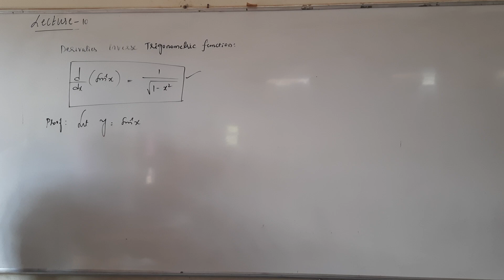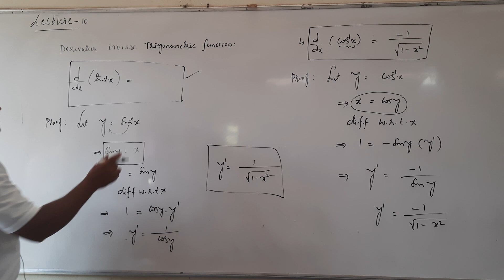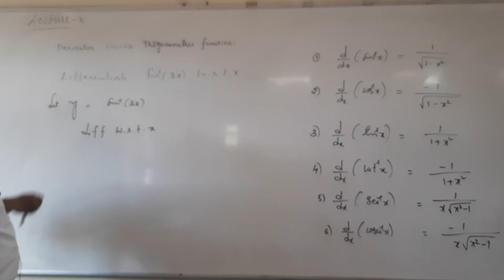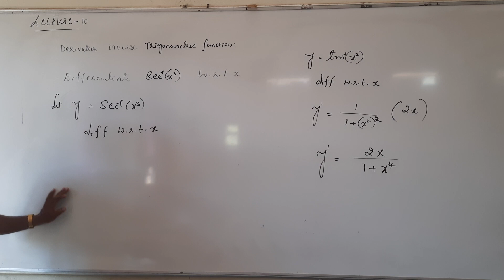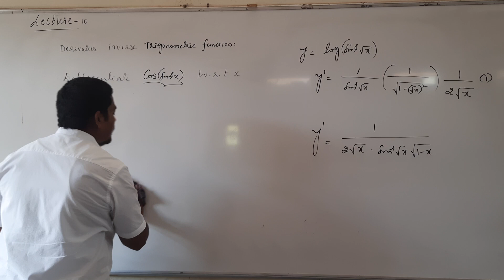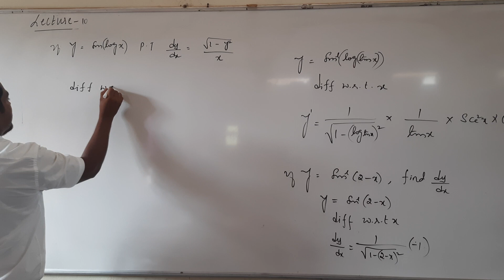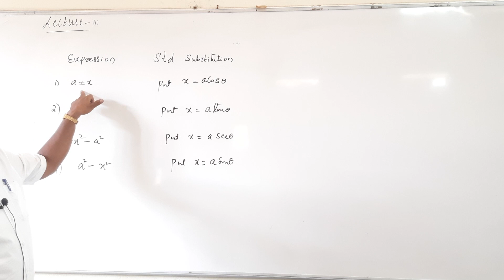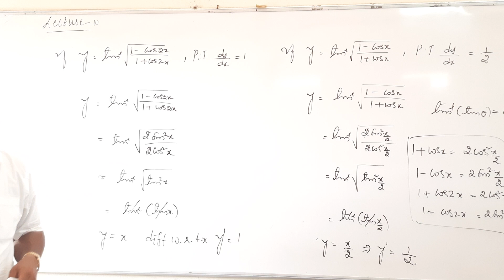L10 | 2 PU MATHEMATICS | JADHAV SIR